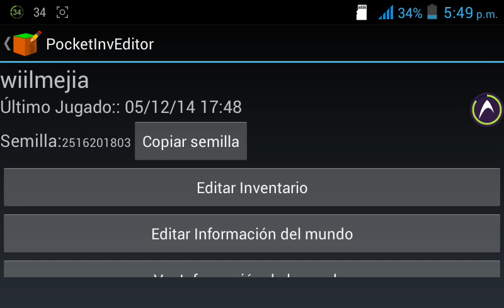Tutorial de como hacerse de mañana en minecraft pe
Hooola amigos de youtube hoy les traigo como hacerse de mañana o de noche en minecraft pe esta aplicacion se yama:pocketlnvediction ya esta disponible para la pley store descargaloo